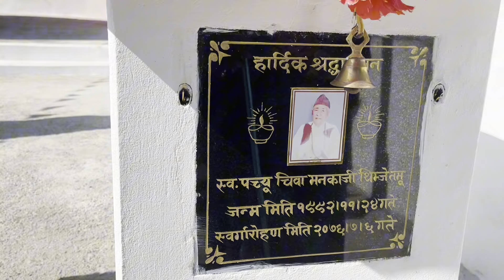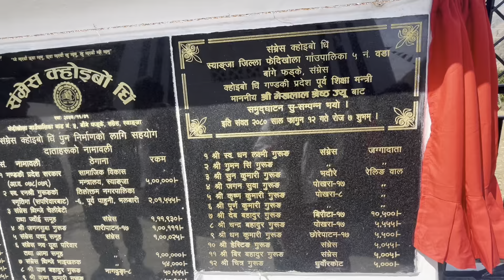संम्रेस क्होइबो धिं उदघाटन गण्डकी प्रदेश पुर्ब शिक्षा मन्त्री मेख लाल श्रेष्ठ बाट